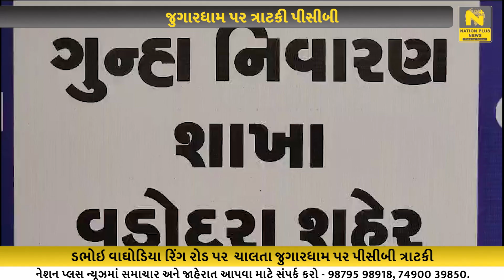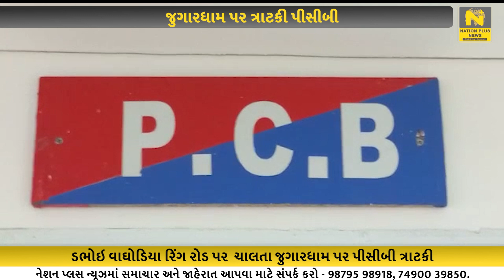જુગારધામ પર ત્રાટકી પીસીબી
વડોદરાના ડભોઇ વાઘોડિયા રિંગ રોડ પર પર્ણકુટીર સોસાયટીમાં ચાલતા જુગારધામ પર પીસીબી પોલીસે દરોડો પાડીને જુગારધામના સંચાલક સહિત પાંચને ઝડપી પાડ્યા હતા. પોલીસે રોકડા 31,910, ચાર મોબાઈલ, બે મોપેડ સહિત 1.17 લાખનો મુદ્દા માલ કબજે કર્યો છે.